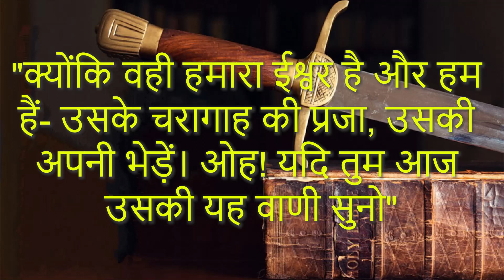ARC | आत्मा की तलवार | Ep 481 | स्तोत्र-ग्रंथ ९५:७ | Bro.कैल जुड रिचर | आत्मा के लिए दैनिक भोजन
आत्मा के लिए दैनिक भोजन / स्तोत्र-ग्रंथ ९५:७
Epi - 481
Date - 25/04/24